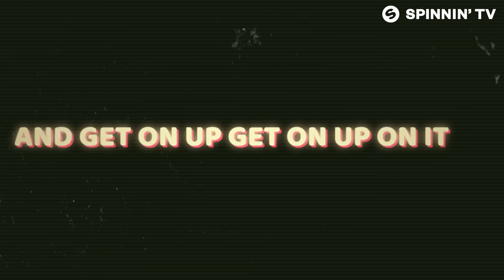Bingo Players & Ida Corr - I Know This Club (Official Lyric Video)